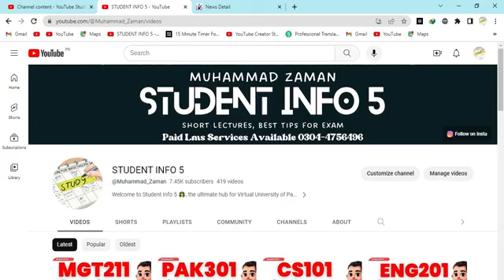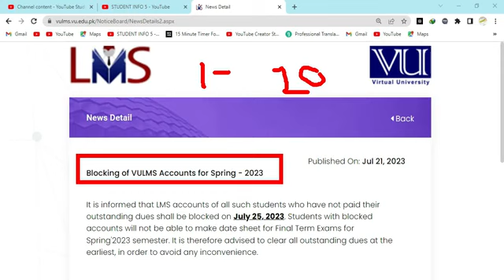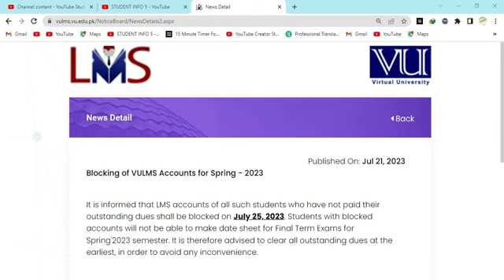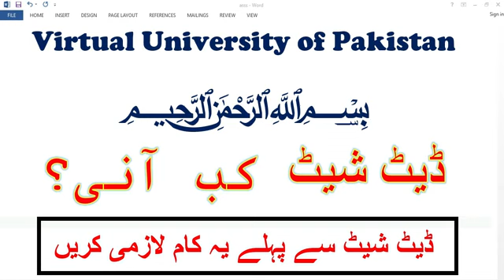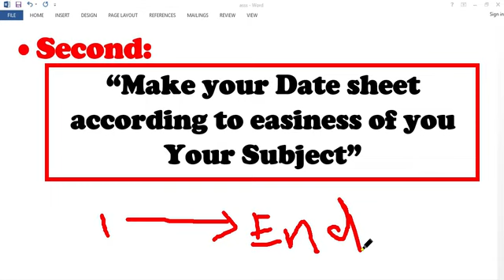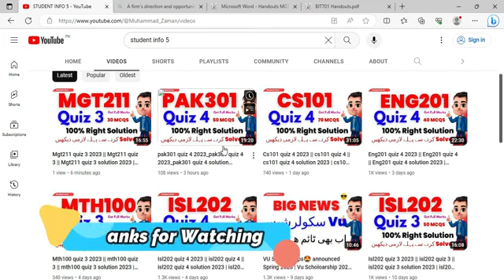Vu Date Sheet 2023 | Final term 2023 Update | Final term preparation 2023 | DATE SHEET Issues Solved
copyright credit